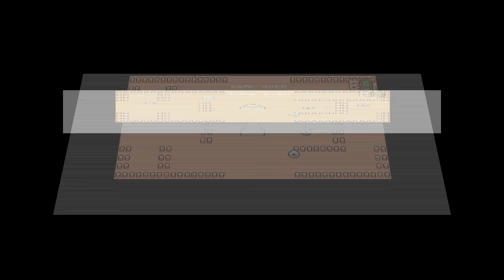Commodore Amiga -=Shuriken=-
Saberman&IndieRetroNews.com present: Shuriken

Shuriken - a Ninja-themed game based on the arcade classic Berzerk.

Credits:
Coded by Sikosis (Phil Greenway)
Graphics by pixel-boy (Ninja Adventure Asset Pack)

Dariusz O.
Tomasz M.
Volker T.